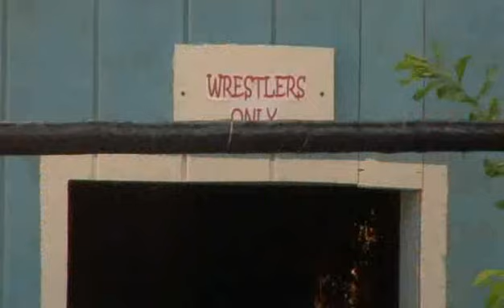reality promo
first edit from reality promo. not final, more to be added, deleted, etc with music and openings.